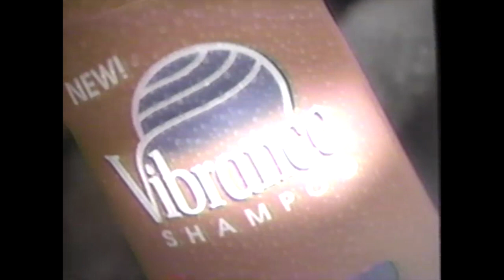Fab Ultra Detergent; Kraft Ranch Dressing; Stove Top Stuffing; Buick Le Sabre; Vibrance Shampoo